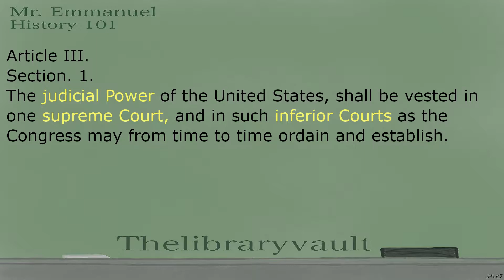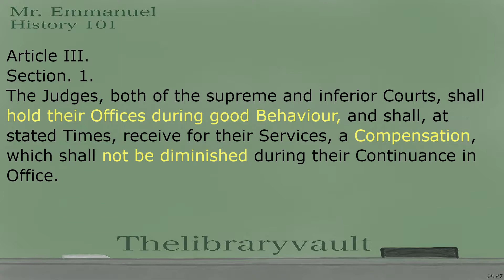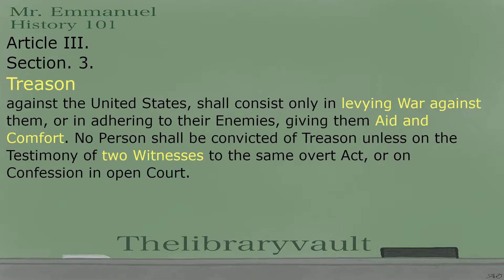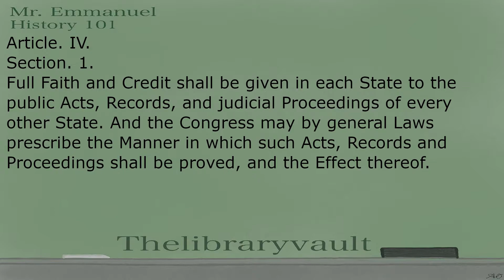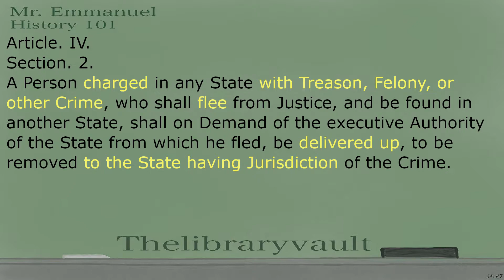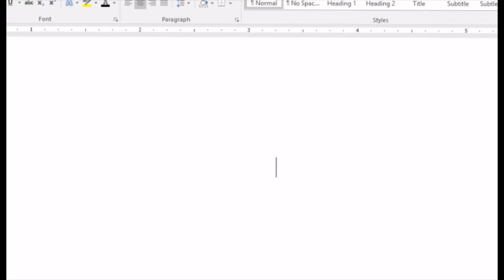High School Revisited: The Constitution (5)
Mr. Emmanuel Covers Article 3 and Article 4 of the United States Constitution

Thank you Mrs. Abby O'Malley for the graphic! Follow her on Instagram!

Music (Eine Klein Nachtmusik)